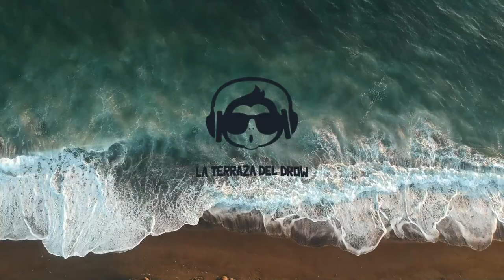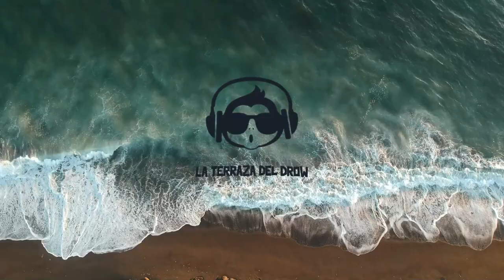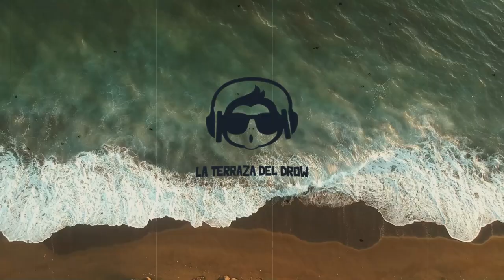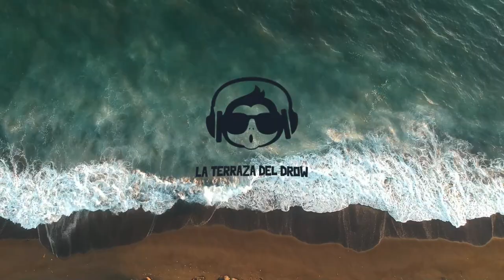Melodic House & Techno Mix 2022 | Monkey Safari | Yotto | RÜFÜS DU SOL | Adriatique | LTDD 01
La terraza del Drow 01 contains music from Monkey Safari, Yotto, RÜFÜS DU SOL,  Henrik Schwarz, Adriatique and others. Please, support the artists/labels by buying their tracks.

| Tracklist |

00:00 Momo Khani - Lecture (Deep by the Lake Extended Mix)
06:40 Tinush -  Struggle (Franky Rizardo Sunset Mix)
10:55 Marsh - Little Darling (Original Mix)
17:01 Benjamin Fröhlich - Tivoli (Rhode & Brown Remix)
22:45 Code 718 - Equinox (Henrik Schwarz Remix) (Dixon Edit)
28:10 Emanuel Satie - Planet XXX
33:35 Nohan - Unexplainable (Fabio Aurea Remix)
39:00 Monkey Safari - Safe (Original Mix)
46:27 Gregory Esayan - Cradle (LTN 'Sunrise' Remix)
50:10 Yotto - Another Riff For The Good Times (Extended Mix)
55:17 RÜFÜS DU SOL - On My Knees (Adriatique Remix)